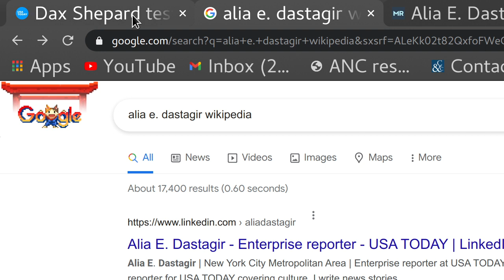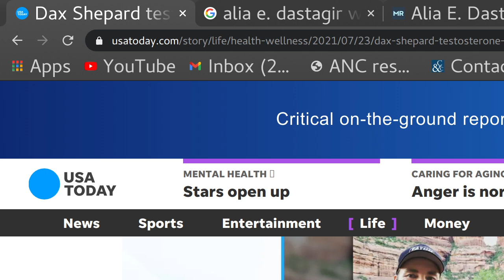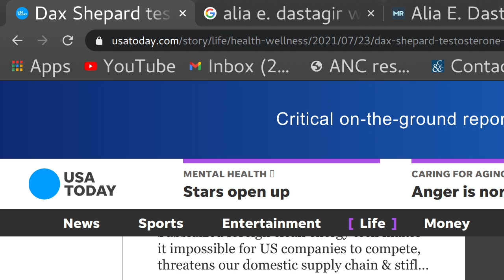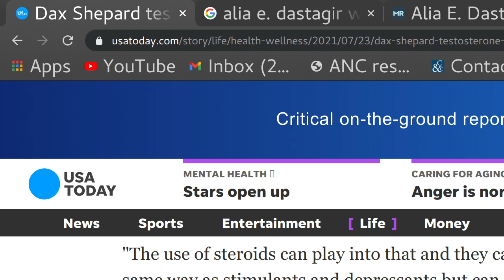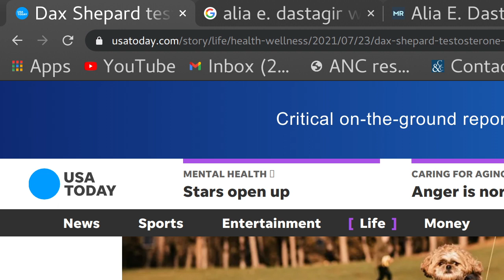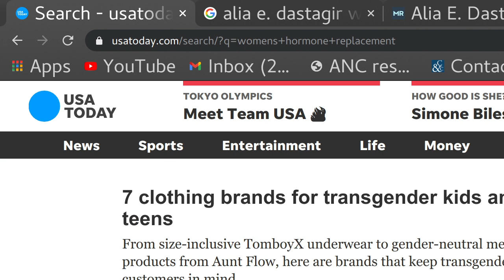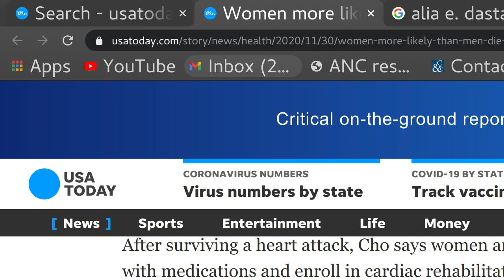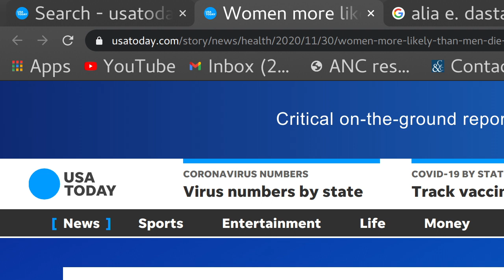Dax Shepard On Steroids? USA Today Using Protected HIPPA information illegally? Mens Health Epidemic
Dax Shepard is taking 'heavy testosterone injections,' which are often misused. What experts want you to know.
Alia E. Dastagir
USA TODAY

Women are more likely than men to develop heart failure or die after a heart attack, study says
Adrianna Rodriguez
USA TODAY